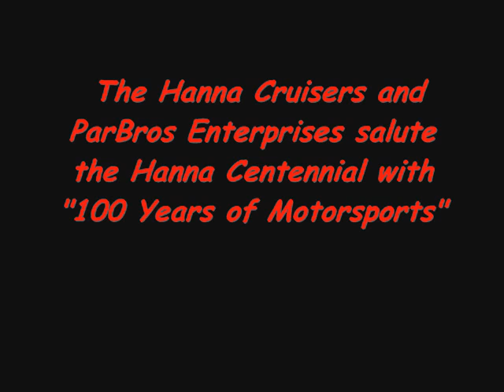Hanna Cruisers 2012 Drag race and Car Show slideshow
Pictures from the 2012 Car Show and 1/8th mile drag races in Hanna Alberta, almost 200 cars were at the event